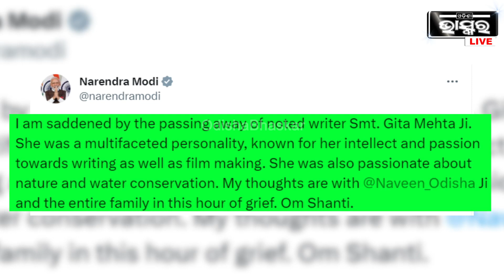ମୁଖ୍ୟମନ୍ତ୍ରୀ ନବୀନଙ୍କ ବଡ଼ ଭଉଣୀଙ୍କ ବିୟୋଗର ଦୁଃଖରେ ସାମିଲ ହେଲେ ପ୍ରଧାନମନ୍ତ୍ରୀ ମୋଦି I Narendra Modi on Gita